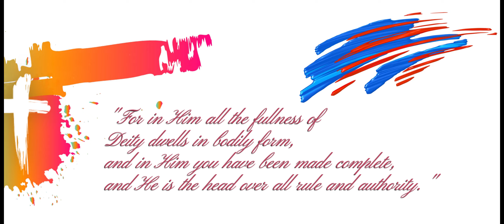IM Media | Series | Colossians - The Trailer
Hit the "Like" button. IM Media/Lion of Judah Films produces quality Christ, Culture & Creator videos. Our goal is to provide content that advances the believer’s identity in Christ. Lion of Judah Films is the production branch of IOM America.

Dr. Phinney is the Founder of IOM America, Identity Matters Worldview Institute, and the IM Online School. He is the author of several books that focus on Christ, Culture, & Creator - all centered on the believer's identity in Christ. IOM America publishes online articles & media through multiple venues. Dr. Phinney holds degrees in Psychology, Counseling Psychology & International Cross-culture Leadership (DMin).